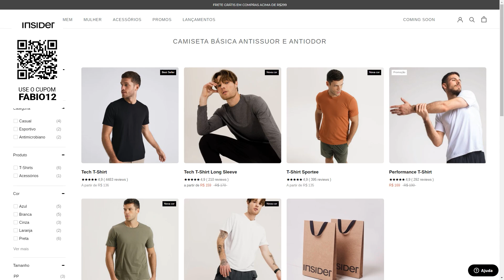Whisky Jack Daniel's "deixa" de ser considerado vegano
✂ Cupom: FABIO12